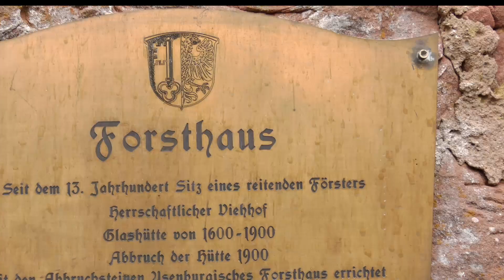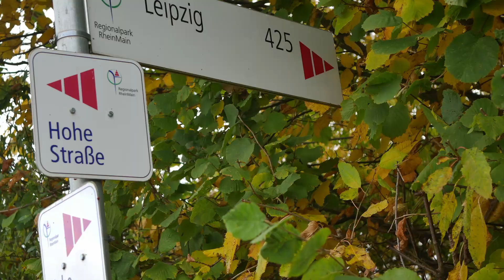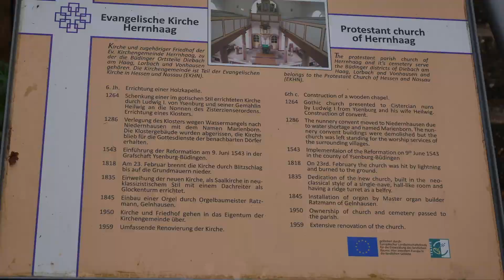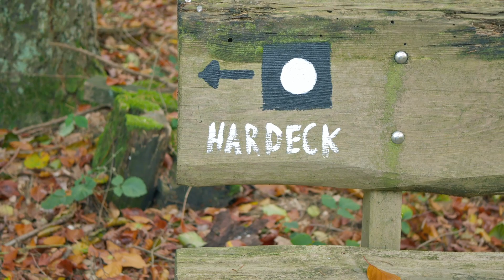Hardeck Tour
Herbstlich bunte Radtour zur Ruine Hardeck mit historischen Bemerkungen.